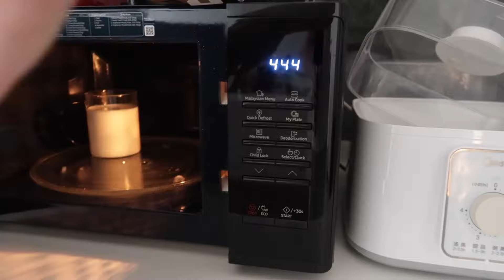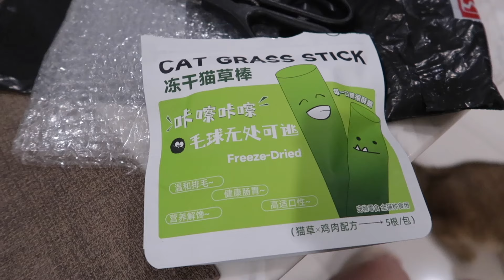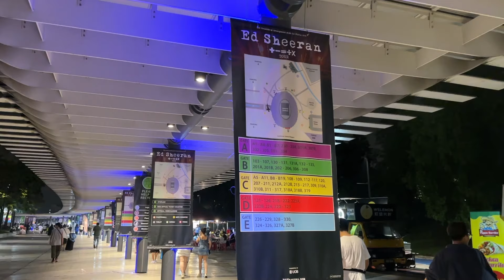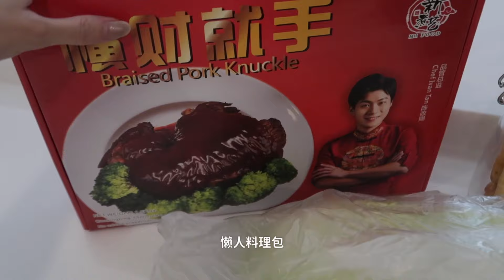VLOG 结束我的隐形牙套🦷矫正、Ed Sheeran演唱会、新相机Insta360 Go3、简单的新年家宴 | Sylvia Cing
『 𝐅𝐀𝐐 』
➭Camera:
Canon EOS M50 with lens Canon EF-M 15-45mm, EF 50mm f1.8
Insta360 Go3
iPhone 14 Pro Max
➭Editing Software: Final Cut Pro, 剪映 (字幕)

这支不是合作影片 *含invol.co格式的链接均为返利链接，但不影响购买价钱。如果你愿意可以从这些网址购买，有助于我维持这个频道哦～